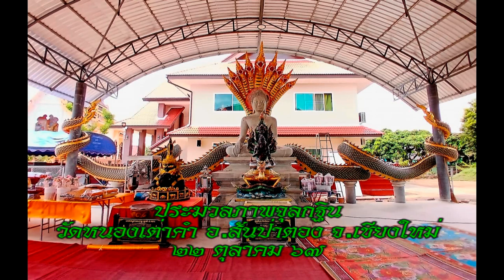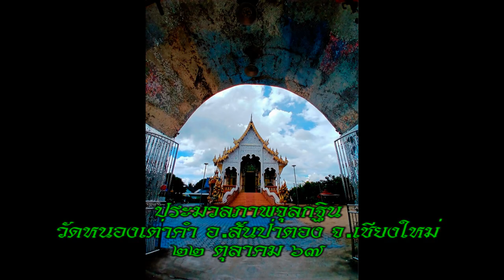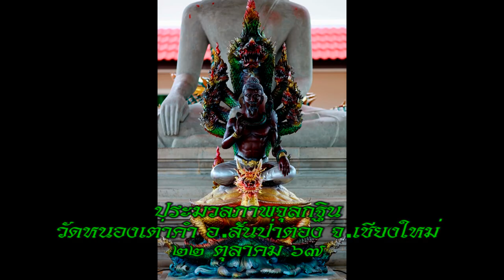22/10/67-ประมวลภาพจุลกฐินสามัคคี วัดหนองเต่าคำ อ.สันป่าตอง จ.เชียงใหม่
22/10/67-ประมวลภาพจุลกฐินสามัคคี วัดหนองเต่าคำ อ.สันป่าตอง จ.เชียงใหม่